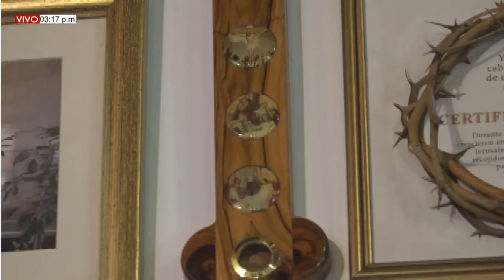EUCARISTÍA DOMINGO (10/01/2021) BAUTISMO DEL SEÑOR - PBRO. MIGUEL VILLAMIZAR.